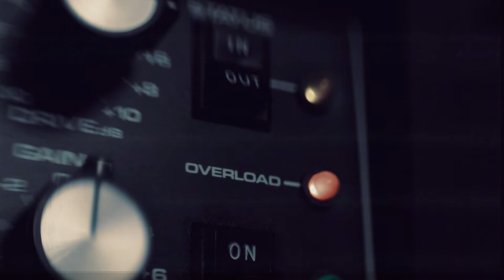Exercise: of delay and distortion (The Closest Lie)